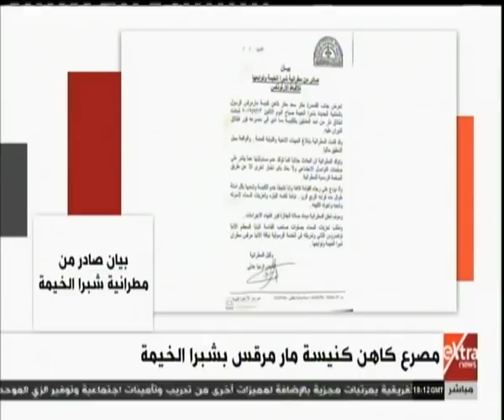غرفة الأخبار | مصرع كاهن كنيسة مارمرقس بشبرا الخيمة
غرفة الأخبار | مصرع كاهن كنيسة مارمرقس بشبرا الخيمة   مع “ مروج إبراهيم  - ريهام إبراهيم "  |  13 مايو 2019